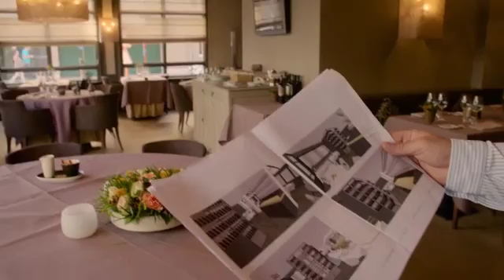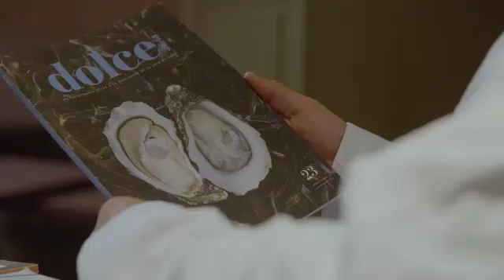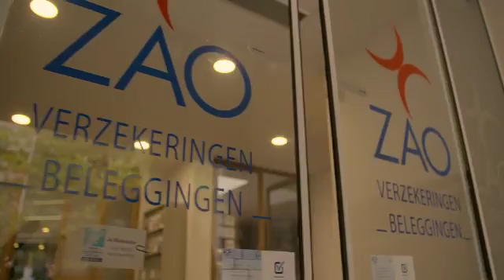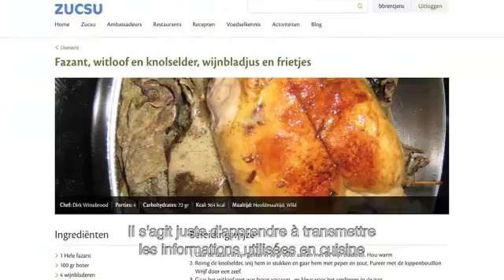Z Mastercooks 151016 FR